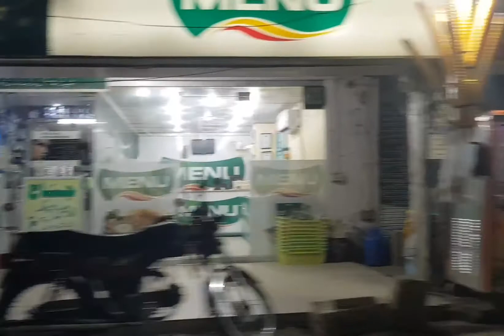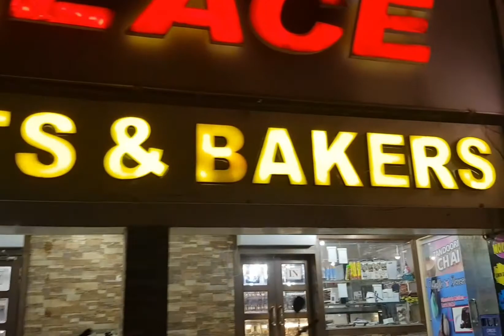Going to wah factory ❤